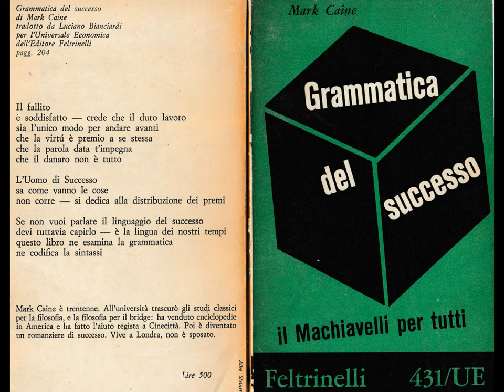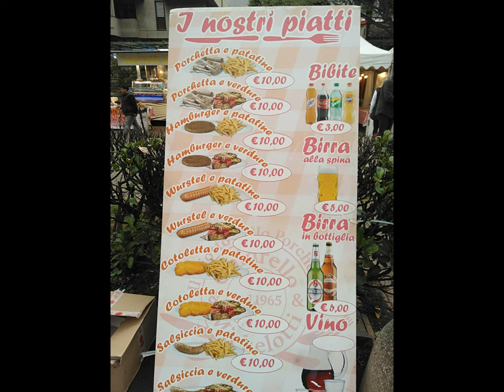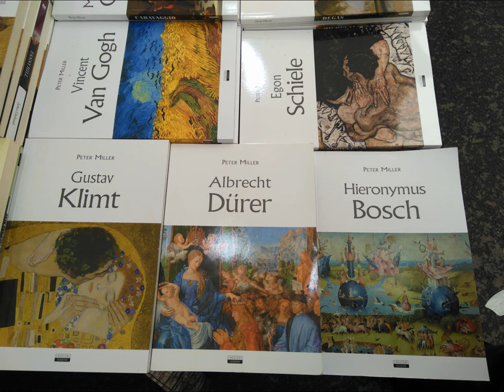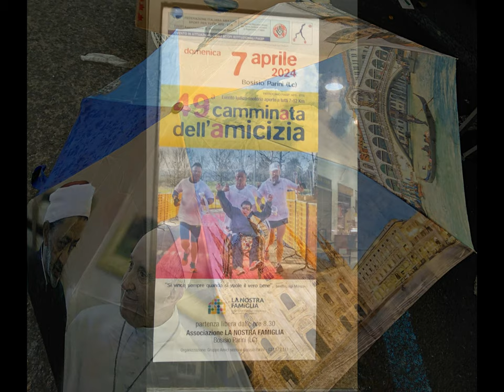CO March30,2024 EasterFair & al. [by Sergio Conegliano]